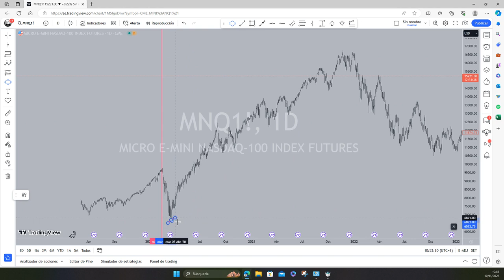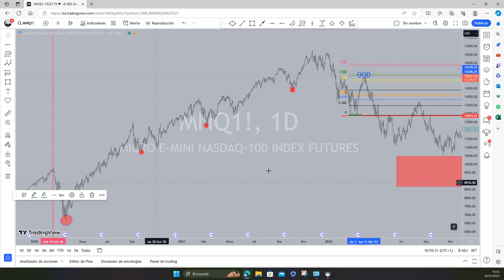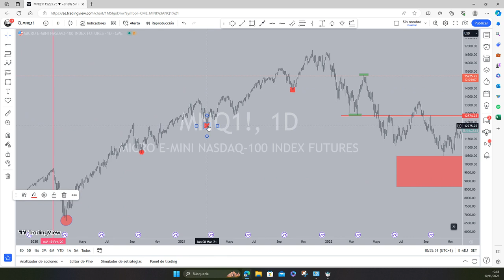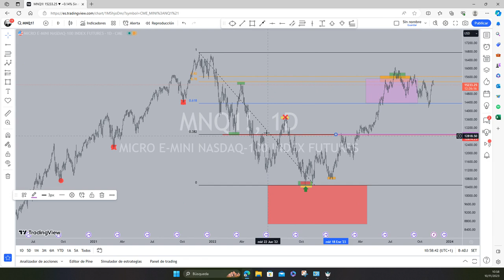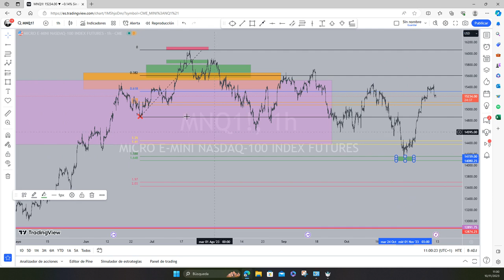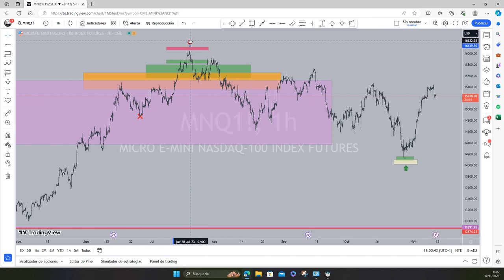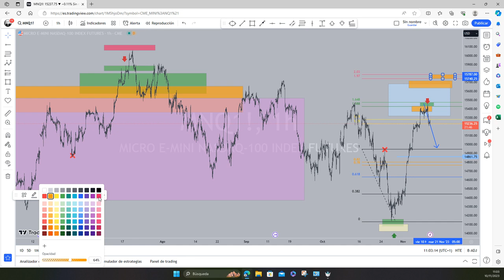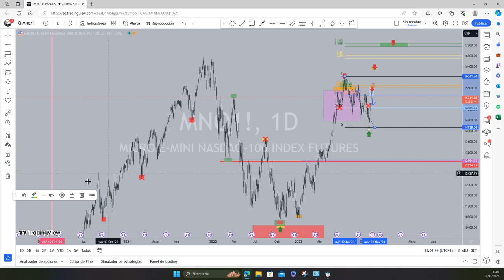$16,000 NASDAQ Nivel Clave - Lección de Trading Fractal y Fibonacci al Detalle Para Principiantes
Segmento semanal con Aimar actualizando su mapa de trabajo para el S&P500 esta semana y niveles actuales de compra y venta. Basado en el sistema de trading fractal de Joaquín Vega.

👉MASTERCLASS. Como Leer Los Mercados. S&P500, ORO, OIL, BITCOIN.

Este video es educativo, NO es aviso financiero y sólo son opiniones compartidas entre amigos.

🔴 CAE EL IMPERIO... El FIN del Dólar como moneda de reserva de valor, comienza el Yuan

👉Resultados de la encuesta donde hicimos predicciones sobre el 2023 en cuanto a economía, inflación, mercados, Bitcoin, guerra, etc.

Título: Próximos Niveles NASDAQ - Lección de Trading Fractal y Fibonacci al Detalle Para Principiantes | JL Marin

Análisis técnico de mercados, crypto e inversiones. Emprendimiento y startups. Ex-dropshipper convertido en inversor.

Saludos

JL Marin